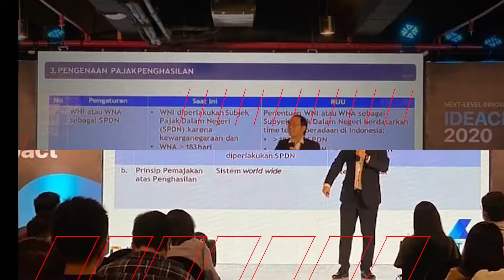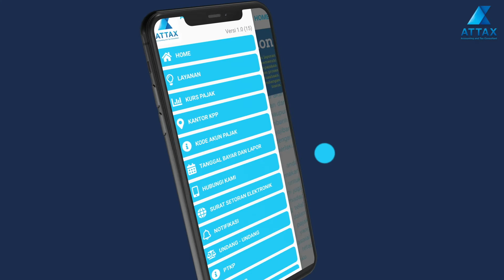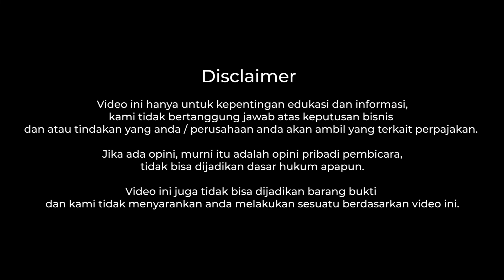Bagaimana Jika Kita Tidak Melaporkan SPT Secara Benar, Lengkap, dan Jelas❓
SPT Tahunan merupakan cara Kita sebagai wajib pajak untuk memenuhi kewajiban perpajakan terhadap negara. Oleh Karena itu, pelaporan SPT harus dilakukan secara benar, lengkap, dan jelas. Namun, bagaimana jika data dalam SPT yang kita laporkan terdapat bagian yang salah, kurang lengkap, maupun kurang jelas?. Pada video kali ini kita akan membahas mengenai hal tersebut! Jadi jangan lupa untuk tonton video ini sampai akhir ya!